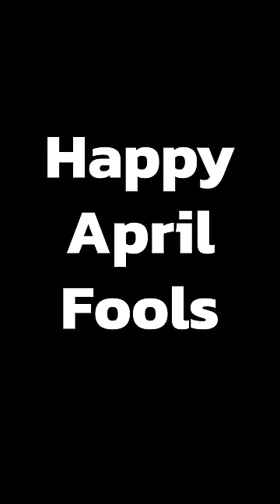Bad Prank Idea